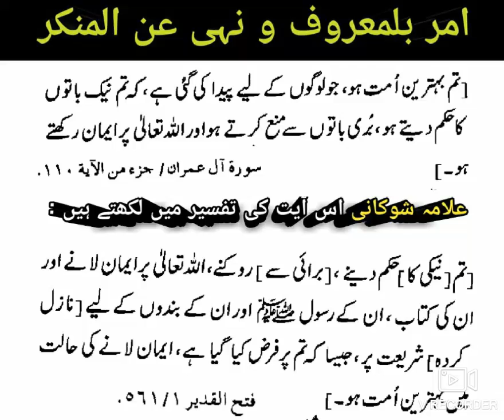دعوت دین کون دے؟ Neki Ka Hukum Dena Aur Burai Se Rokna - 2